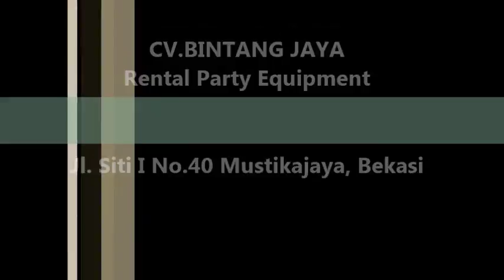Menyewakan Kursi Futura 021-82601199